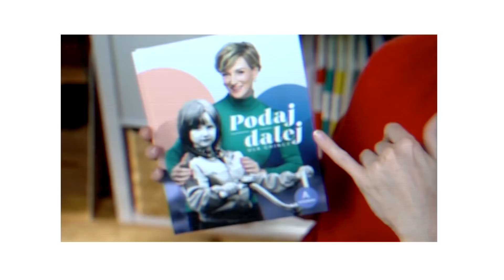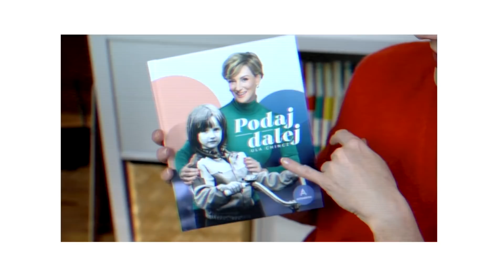Gafy, wpadki i przejęzyczenia - bloopersowe kulisy naszej pracy | Ula Pedantula #319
⭐❤️ Kup "Kuchnię Pedantuli " szybko i bezpiecznie - tylko na ❤️⭐ Tylko do niedzieli możecie zamawiać pakiet: książka (Pozamiatane lub Podaj dalej) z imienną dedykacją + PlanUlek + pudełko prezentowe + dostawa gratis! Wejdźcie na: pedantula.alt.pl

Dziś - wyjątkowo w piątek - mam dla Was nietypowy odcinek, w którym dominować będą gafy, wpadki i przejęzyczenia, czyli bloopersowe kulisy naszej pracy podczas kręcenia odcinków dla Was. Bo to, co widzicie na YT, to tylko końcowy efekt i niekiedy któraś wersja, która nadawała się do pokazania Wam ;) Zapraszam na odcinek, dziś będzie na wesoło, Wasza Ula Pedantula.